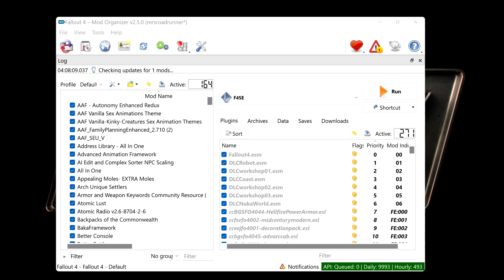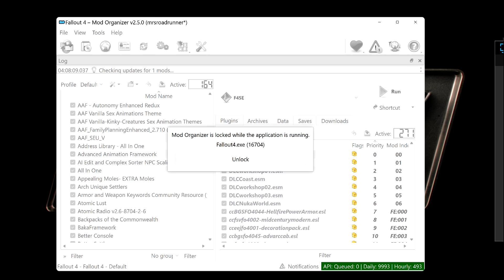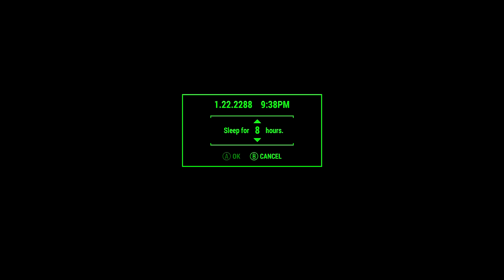Fallout 4 Old Time Religion Mod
Fallout 4 Next-Gen playthrough continues with Old Time Religion Mod. This is one of those mods I have had in my playthroughs for some time now. This mods adds oh a couple hours of gameplay to FO4.
I had no issues what so ever with the mod in the Next-gen update.